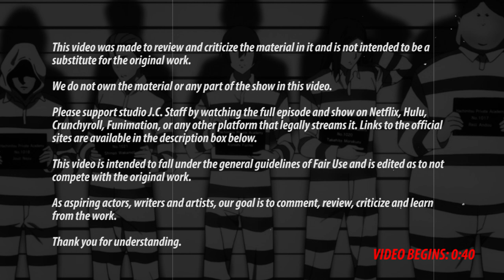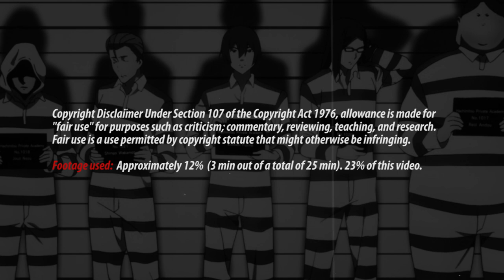PRISON SCHOOL Episode 11 | REACTION/REVIEW | *First Time Watching*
First time watching Prison School. This is our Reaction to and Review of the 11th episode of Prison School. Let's see what it's all about!

PRISON SCHOOL Episode 11 | REACTION/REVIEW | *First Time Watching* - S01EP11

Timestamps:
0:00 Disclaimer I
0:40 Intro
2:05 Disclaimer II
2:10 Reaction
8:10 Review
12:22 Outro

About
Prison School is a Japanese manga series written and illustrated by Akira Hiramoto. Hachimitsu Academy, one of the strictest girls' academies in Tokyo, has decided to admit boys into their system. Kiyoshi Fujino is one of these new boys, but he discovers to his shock that he and his four friends—Takehito "Gakuto" Morokuzu, Shingo Wakamoto, Jouji "Joe" Nezu, and Reiji "Andre" Andou—are the only male students among 1,000 girls. The draconian laws that are still in place make the school even worse, which punishes even the most minor infractions with a stay in the school's prison.

The anime series adapting the manga was produced by studio J.C. Staff, and its producer was Tsutomu Mizushima.

Or buy it.

/Mindgasm